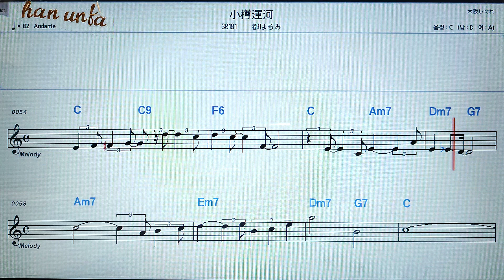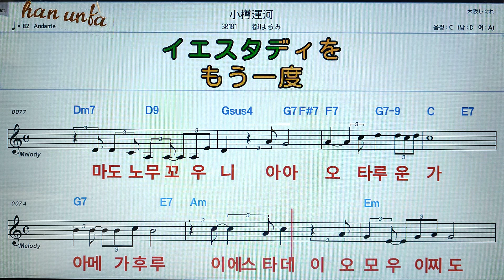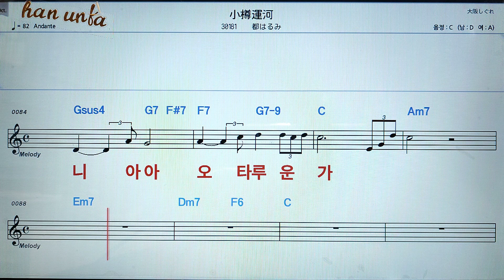오따루운가/미야꼬하루미👍日本の歌*(한*일본어 동시 발음)Karaoke*Sheet Music